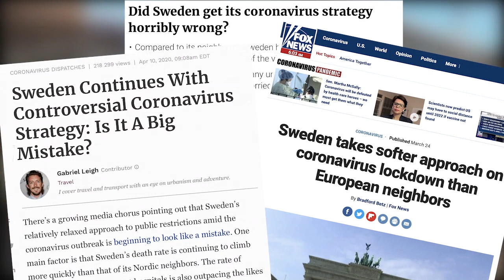Så ser andra länder på Sveriges coronastrategi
Sverige har valt att hålla en annan linje för att bekämpa coronaviruset jämfört med många andra länder i världen. Hur tas det egentligen emot utomlands?